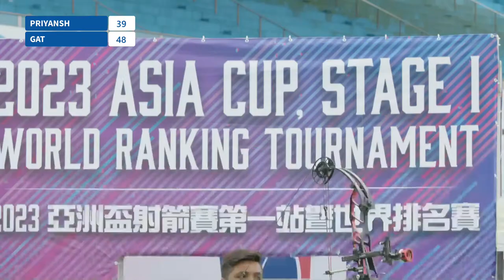Live: Compound finals | Taoyuan 2023 Asia Cup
Live finals from the 2023 Asian Cup in Taoyuan, Chinese Taipei.